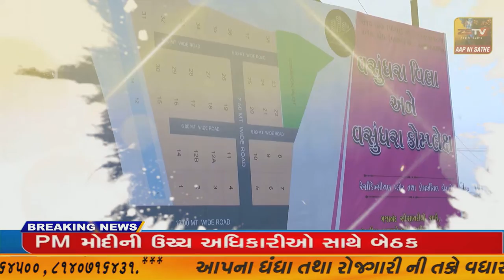અરવલ્લી LCB પોલીસ ટીમને ડબલ મર્ડર વીથ લૂંટ કેસમાં મળી મોટી સફળતા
અરવલ્લી LCB પોલીસ ટીમને ડબલ મર્ડર વીથ લૂંટ કેસમાં મળી મોટી સફળતા//ZSTVNEWS//